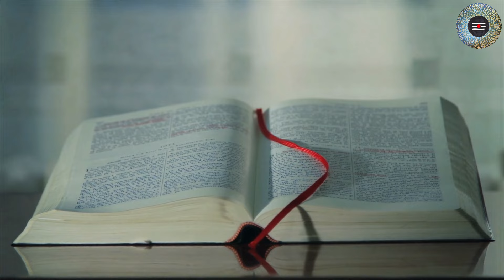अचानक अयोध्या पहुंचा सैकड़ों भालुओं का झुंड, जामवंत देख चौंकी दुनिया.Ram mandir ayodhya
त्रेतायुग के जामवंत जी सेना अयोध्या राम मन्दिर महोत्सव देखने आयी ।भालुओं का झुंड अयोध्या में कहां से आया। भारी संख्या में वानर अयोध्या राम मन्दिर महोत्सव देखने आये। जामवंत जी अपनी सेना लेकर अयोध्या कैसे आये। क्या सतयुग से आज तक जीवित हैं जामवंत जी। अयोध्या में राम लला की स्थापना कैसे होगी। राम मन्दिर देखने कौन कौन आ रहे हैं। राम मन्दिर के चमत्कार के आगे इस्लामिक कट्टरपंथी भी नतमस्तक हुये हैं।

Where did the herd of bears come to Ayodhya from?  A large number of monkeys came to see the Ayodhya Ram Temple Festival.  How did Jamwant ji come to Ayodhya with his army?  Is Jamwant ji alive from Satyayug till today?  How will Ram Lala be established in Ayodhya?  Who is coming to see Ram temple?  Even Islamic fundamentalists have bowed down before the miracle of Ram temple.

भगवान राम के मन्दिर में

Ram mandir ka Pujari kaun hai
Ram mandir kaise bana tha
Ram mandir ke chamtkar
Ram mandir sabse pahle kisne banaya tha
Ayodhya ram mandir
Ram mandir ka faisala kaise hua tha
Ram mandir kaha hai
राम मन्दिर महोत्सव
भालुओं की सेना अयोध्या में
जामवंत की सेना तो मन्दिर देखने नहीं आयी
राम का निर्माण कैसे हुआ था
राम मन्दिर किसने बनवाया था
भगवान राम की पूजा कैसे करें